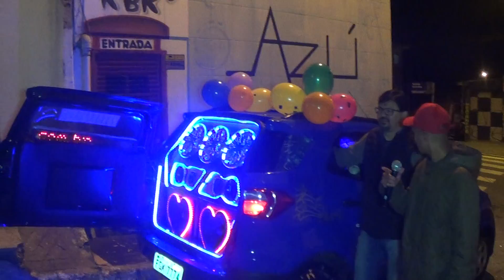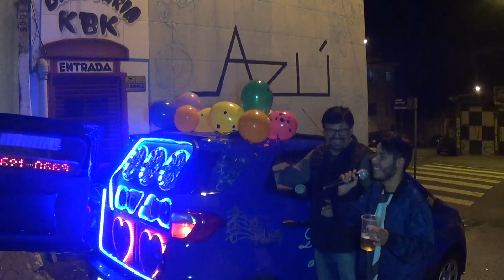Loucura de amor aniversario namorado Gustavo em guarulhos parte 1